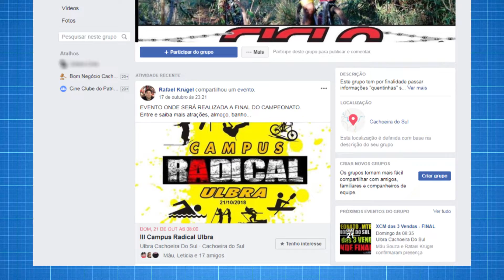Final de MTB ocorre em Cachoeira do Sul neste fim de semana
Largada está marcada para às
08h30, no campus da Ulbra.